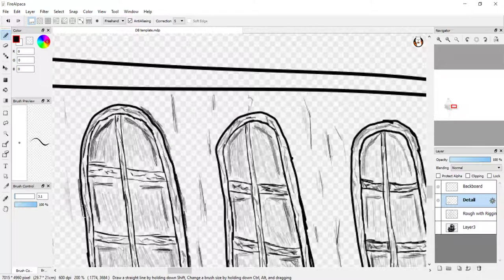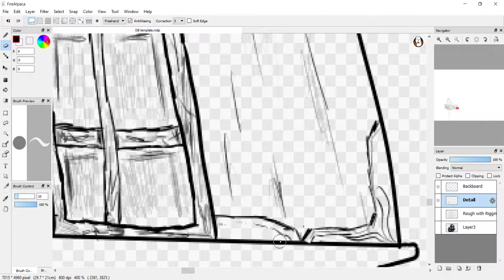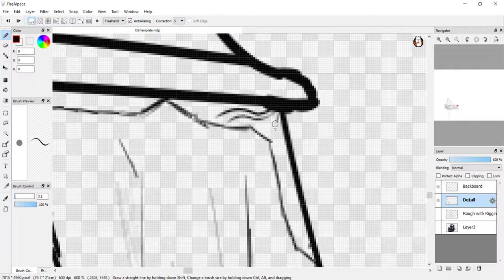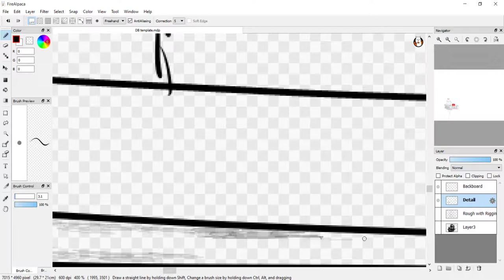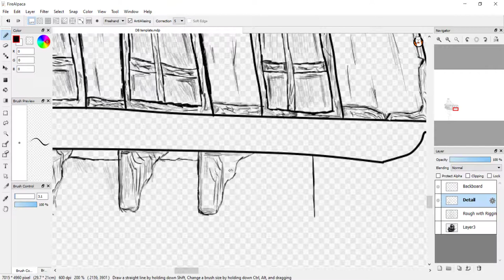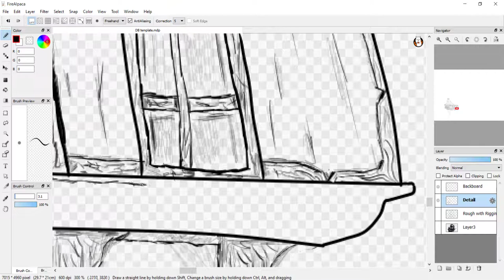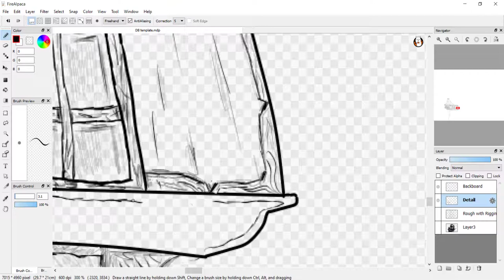Chill Draws: The Dawn Breaker 2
Just me drawing part of a ship with some chill music.
I used Fire Alpaca and a Huion H420.